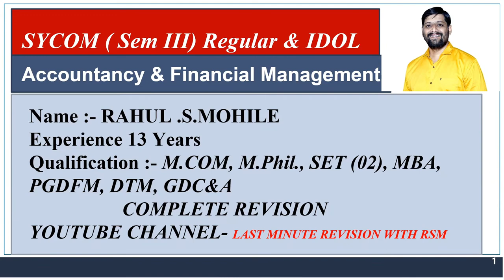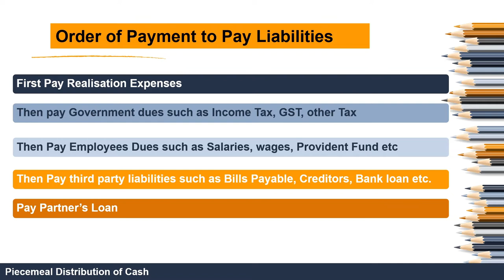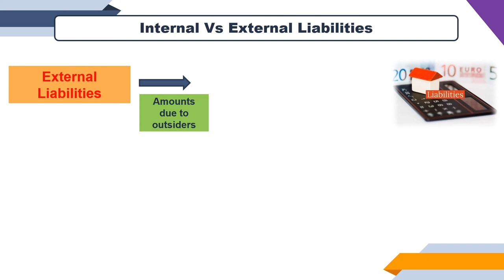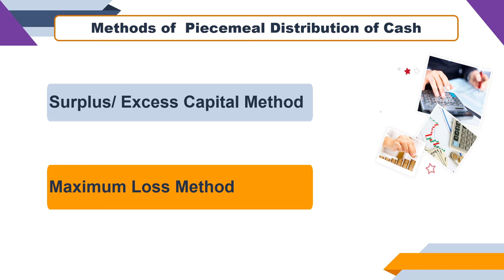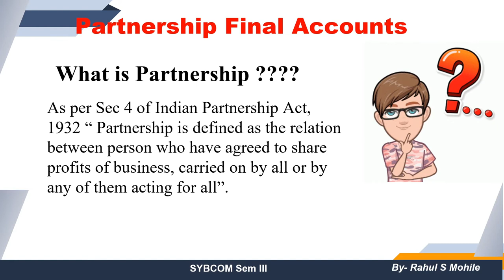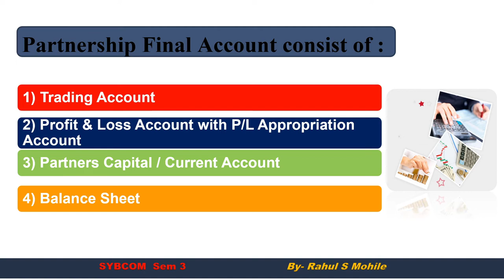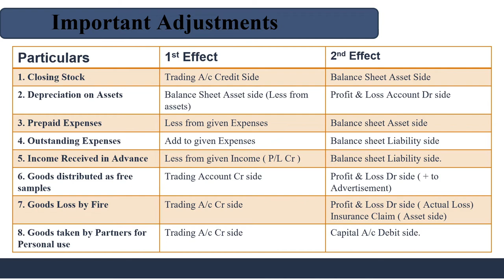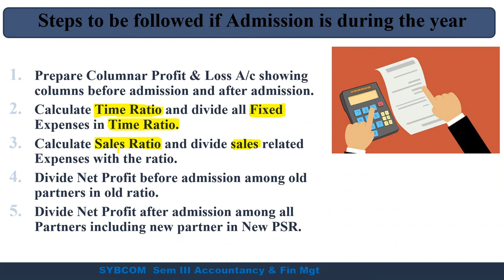SYBCOM AFM Complete Revision | SYBCOM Accountancy & fin Mgt Sem 3 | By Rahul Mohile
For Online Courses:- Click Below!!!